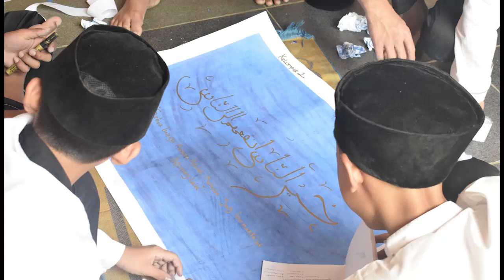video dokumenter PHBI PP Mathla'ul Huda (Putra)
video dokumenter tentang PHBI Pondok Pesantren Mathla'ul Huda yang difasilitasi Oleh OSMHA 03 Putra. Semoga Kita semua bisa lebih bisa Meneladani Akhlak Nabi Muhammad SAW, serta dengan momen ini, diharapkan bisa menjadi sebuah wadah Bagi Santri PP Mathla'ul Huda untuk Meningkatkan Prestasi#PHBI